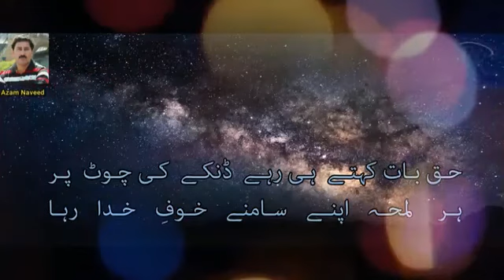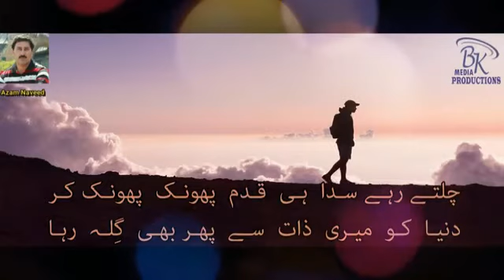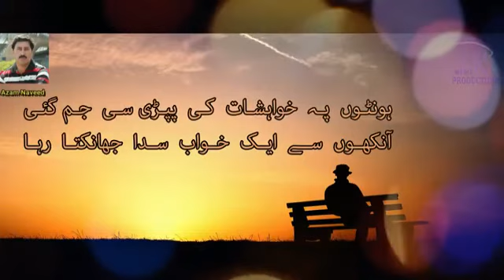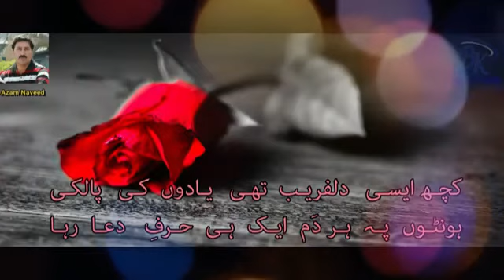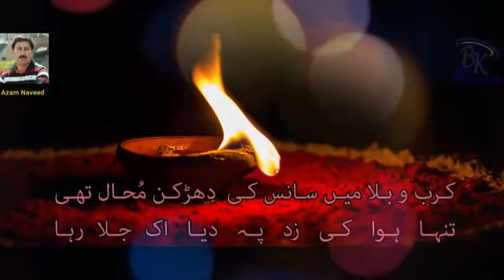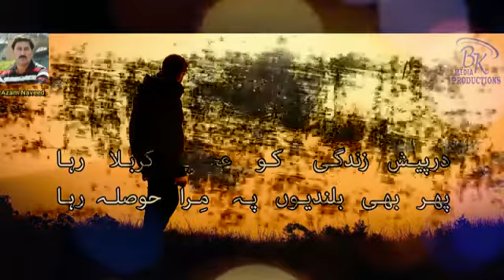Der peash zindgi ko (Azam Naveed Shib )